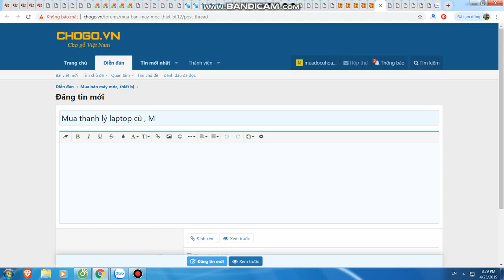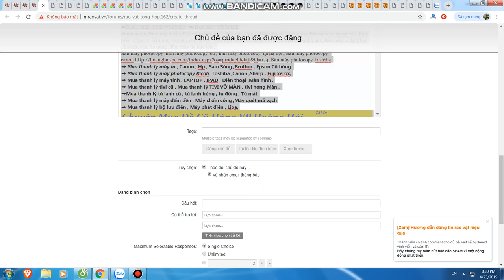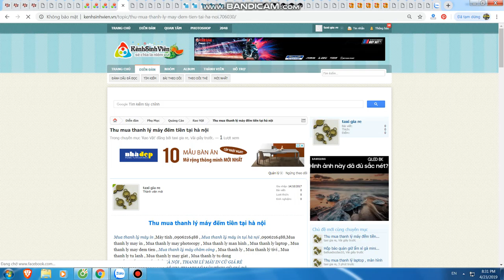Mua thanh lý máy in tại hà nội | Bán máy in cũ tại hà nội | 0906216488